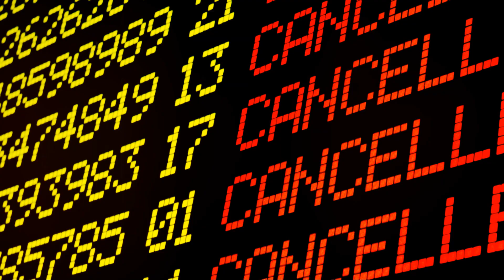Bali's Flight Fiasco The Volcanic Ash Crisis 2024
Bali’s travel plans disrupted as volcanic ash clouds make skies unsafe